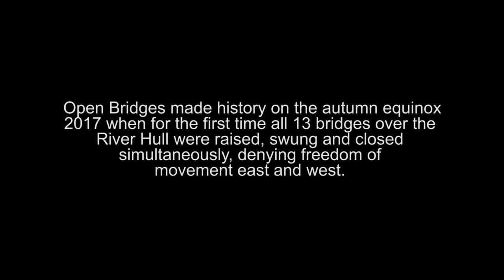Open Bridges Hull UK - Film Trailer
This is a trailer for Open Bridges Hull UK short film with musique concrète soundtrack. Visit the Open Bridges website to find out more

The full 20 minute film, produced for Open Bridges by Humber Film is a multi-camera aural and musical documentary showing how Open Bridges made history when for the first time all 13 bridges over the River Hull raised, swung and closed simultaneously during Hull City of Culture’s Freedom Season. Historic vessels sailed down the river, met by 21st century tugs, to the sound of a new musique concrète work.

Freedom or Freedom Withheld?

"A beautiful short film combining night shots with atmospheric music."

Film by Humber Film Creative Community

The musique concrète soundtrack, commissioned for Open Bridges and composed by BAFTA award winning composer John Stead incorporates sounds of the bridges operations and movements and was premiered on the night in octophonic sound.

Open Bridges is an independent Hull based project, concept and management by Rich & Lou Duffy-Howard